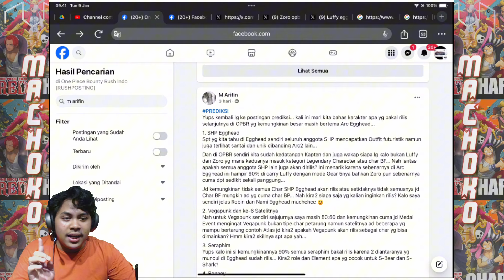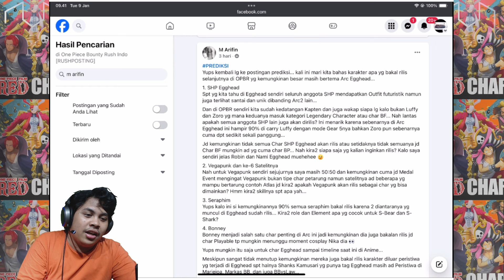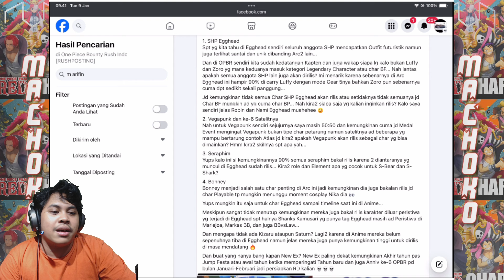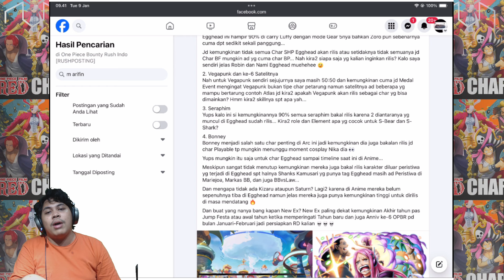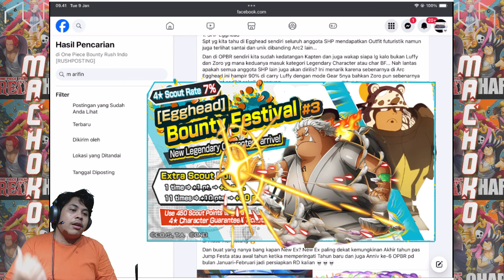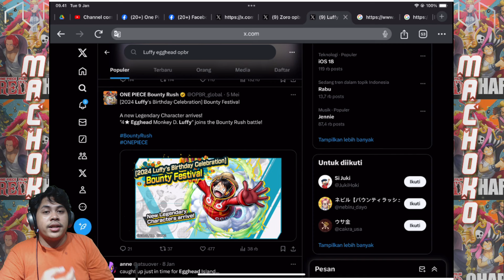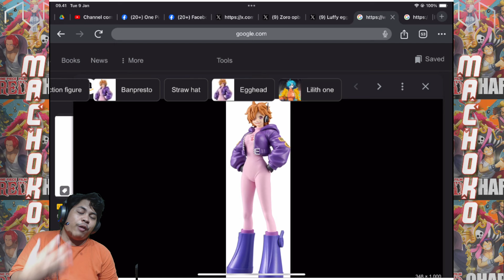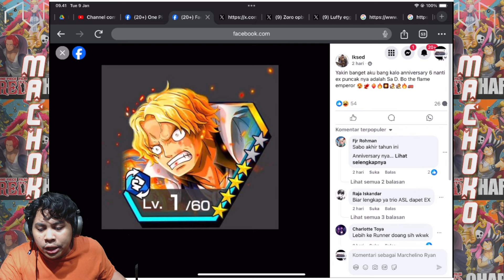VEGAPUNK NEW LEGENDARY CHARACTER !? SABO FLAME EMPEROR ??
Oke Semuanya, hari ini adalah video tentang  VEGAPUNK NEW LEGENDARY CHARACTER !? SABO FLAME EMPEROR ??.  segala nya di bongkar disini  bagaimana menurut kalian? silahkan di tonton.